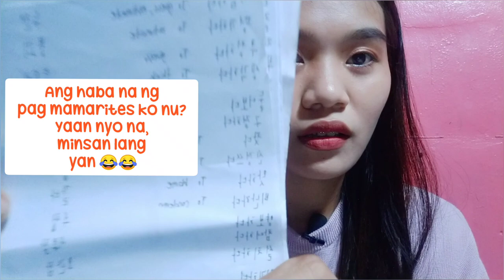How I Passed EPS TOPIK EXAM via CBT | CBT 2022 + TIPS & EXPERIENCE | Hallyu Studio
✅Vlog Title: HOW TO PASS EPS TOPIK EXAM via CBT | KLT 17 |Hallyu Studio

Other Korean Lesson 🇰🇷📌

We're here to help each other ❤️

I hope it helps those who are starting learning Korean Language or Hangul 😊

Aja!! Aja!!
Fighting 💪🙏

감사합니다 😘

entienzasherlyn2019@gmail com